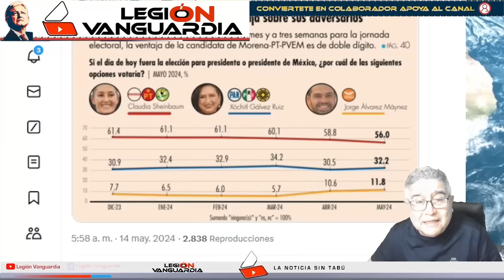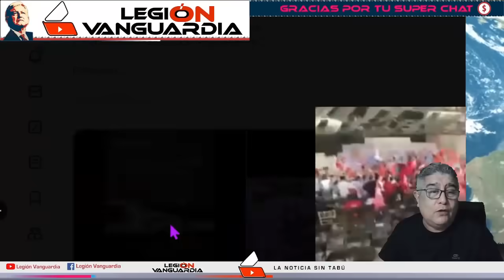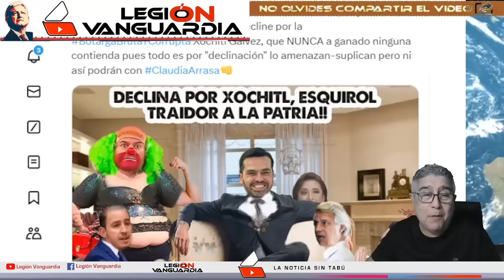¡HUM1LL4D0S EN TV, SALE XOCHITL LLORANDO!